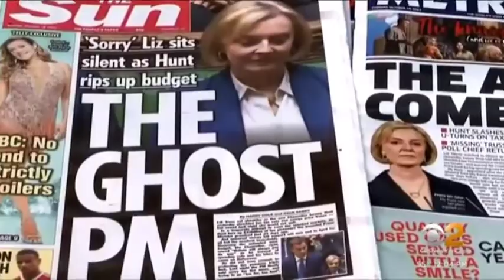42yr old rishi sunak selected to become the UKs 3rd prime minister in weeks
42yrs old...4+2=(((6)))

(((3rd))) selection in just weeks